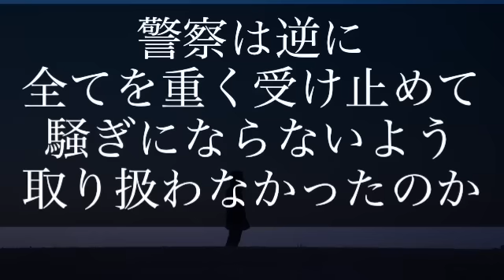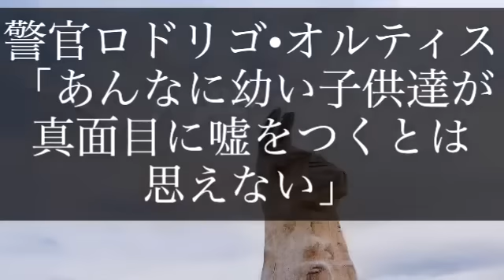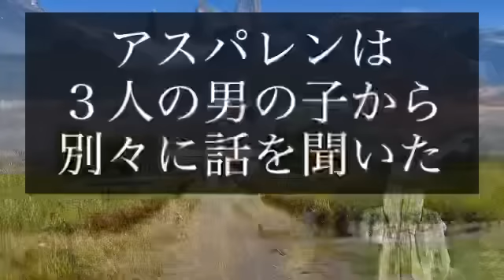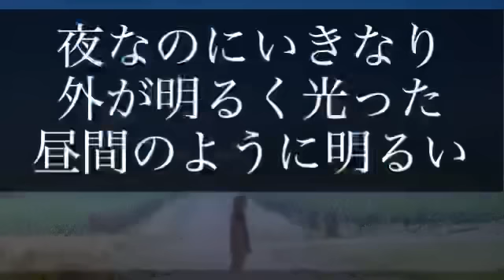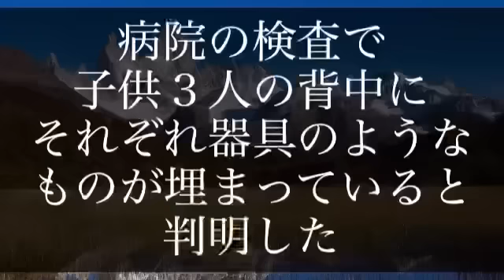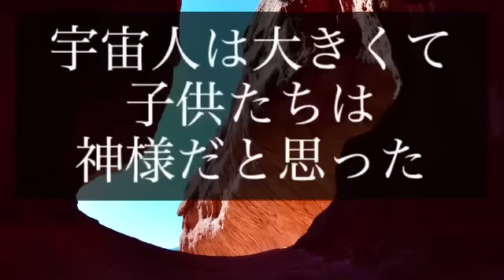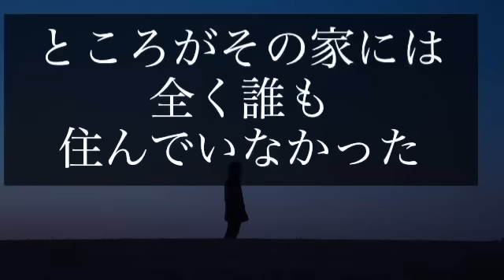【UFO】アルゼンチンで起きたエイリアンアブダクション ３人の幼い兄弟が語ったことは‥。【宇宙人ララール】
アルゼンチンで起きたエイリアンアブダクション
３人の幼い男の子達が語ったことは‥。

未確認飛行物体　世界　謎　不思議　海外　外国

2022年12月30日　金曜日　令和４年